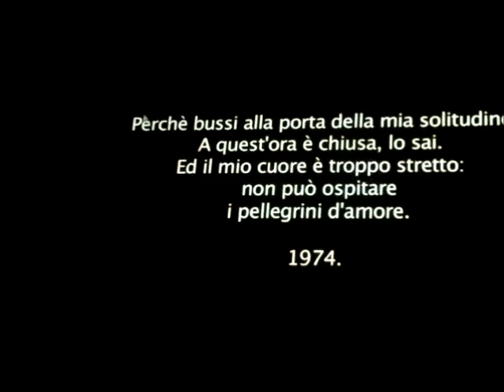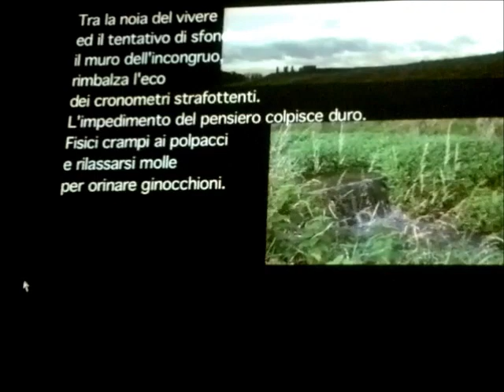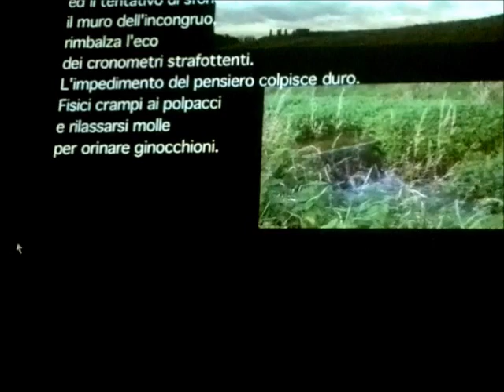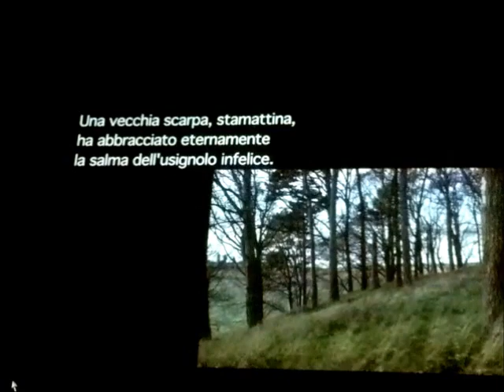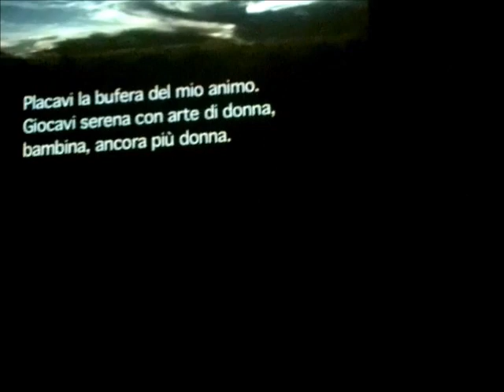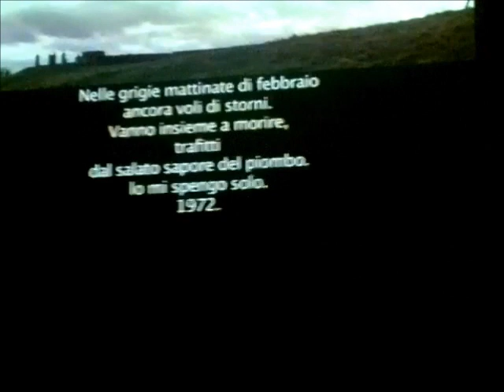PREMIO DI POESIA NUVOLONE 2011